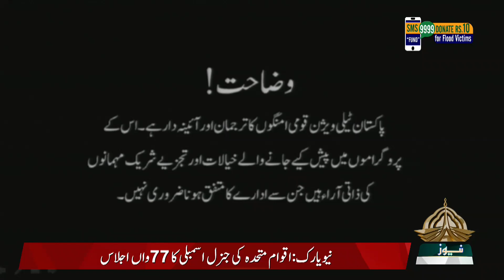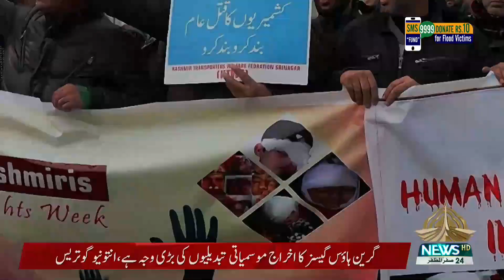CAPITAL VIEW 20 09 2022